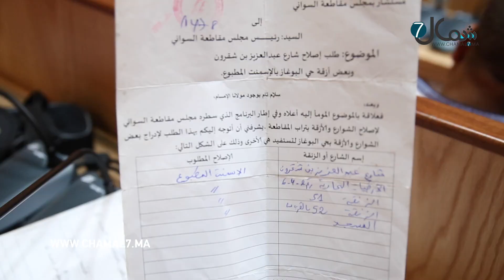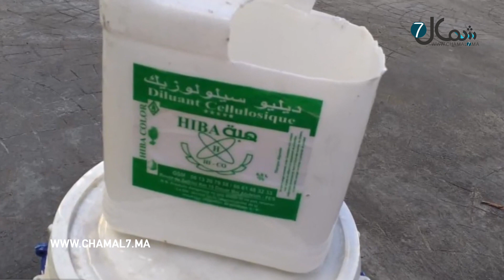مادة سامة لصيانة طريق وملعب للقرب وملفات أخرى.. مستشار يكشف "خروقات" داخل مقاطعة السواني بطنجة